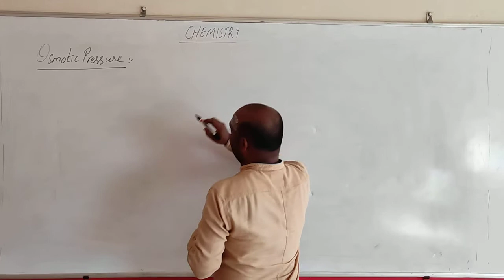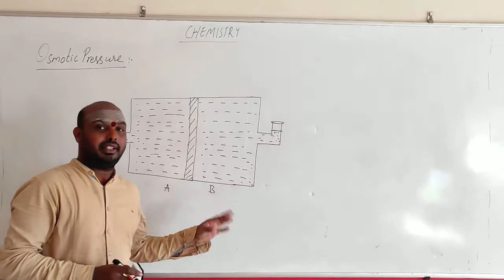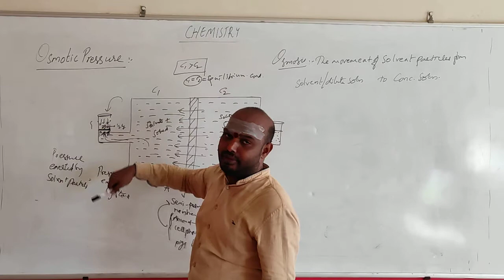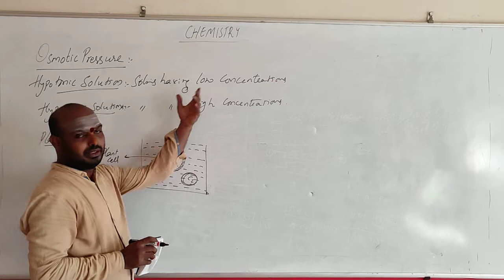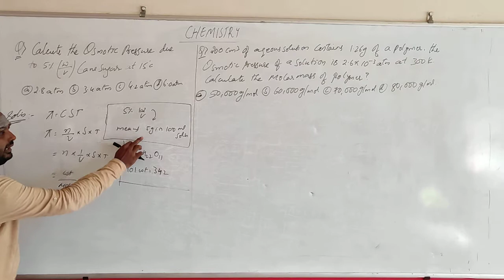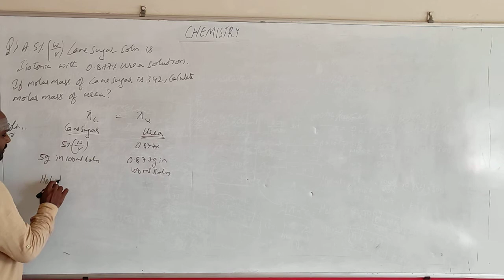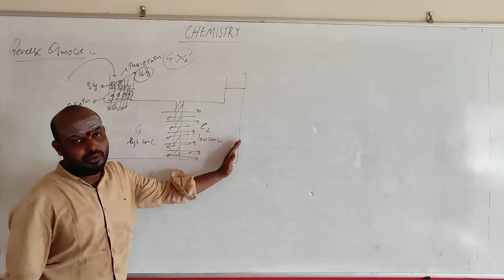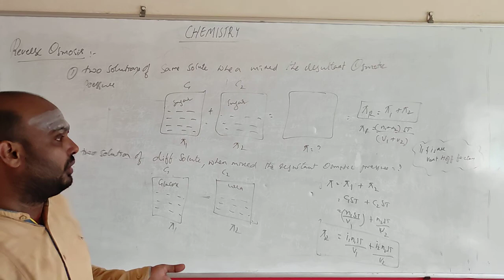JR. CHEMISTRY 14-05-2021